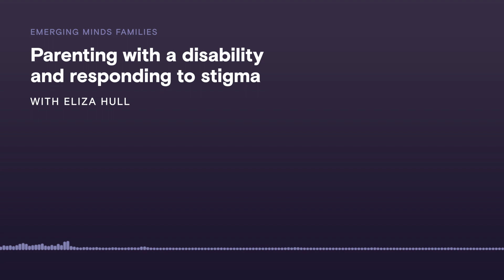Parenting with a disability and responding to stigma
When our families experience stigma it can be hard to know how to respond.

But there are many ways that families can and do respond to stigma, discrimination and injustice to hold on to their family’s dignity and support their children’s wellbeing.

In this episode host Nadia Rossi talks with award winning musician, writer and disability advocate Eliza Hull. Eliza shares her story about parenting with a disability and the stigma that many parents with a disability, and their children, have to navigate.

Parenting with a disability and responding to stigma is part of a series in which we explore some of the ways that families do this. We hope you might connect with some of the stories and skills you’ll hear, or maybe they will spark some new ideas for how your own family can respond to stigma.

In this episode, you will hear Eliza:

- talk about her journey to becoming a parent and what she would want those living with a disability who want to become parents to know [3:45]
- share the kinds of stigma she has experienced, how she has responded to it and how she navigates that with her children [9:21]
- share some helpful ways she has found talking to children about disability and stigma, and not letting stigma turn in to shame [21:52]
- tell us what she wants those who are not living with a disability to know and offers advice to those parents on how to talk to your children about disability [27:28]